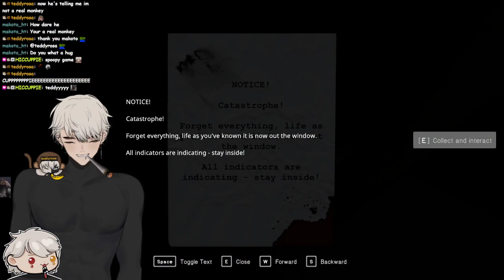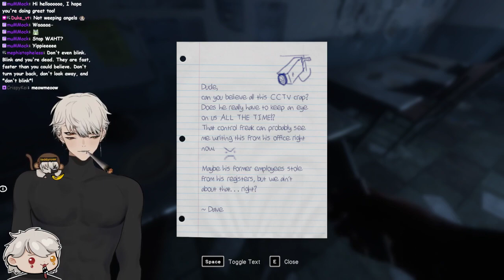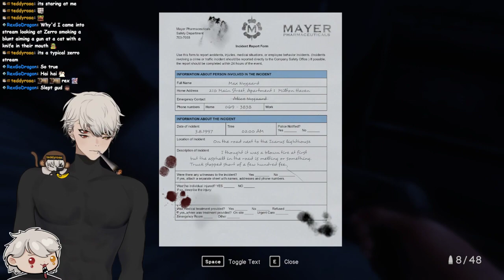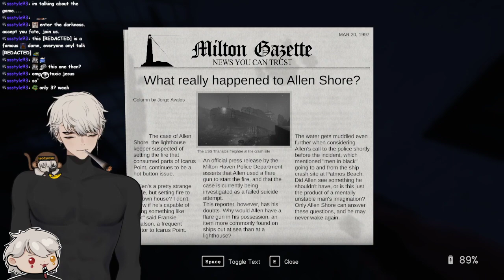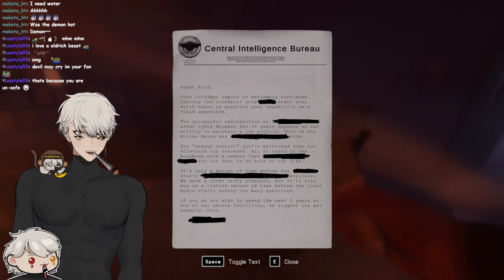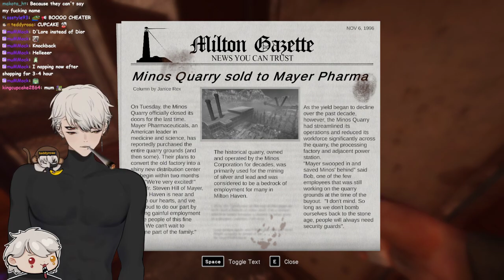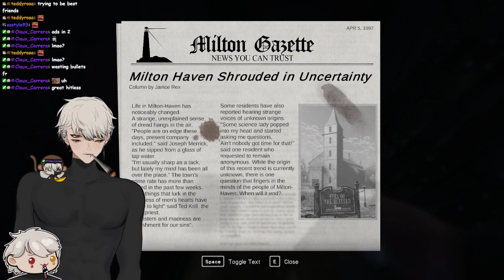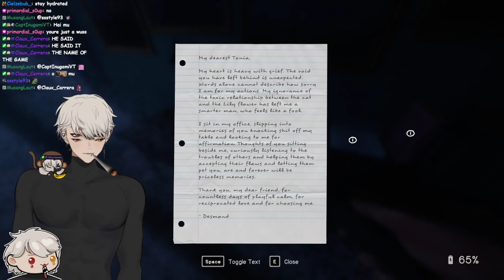This Vtuber Loves Horror Games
This game honestly wasn't that scary (cept for a couple funny jump scares) but i really enjoyed it overall, Hope you enjoyed watching :3